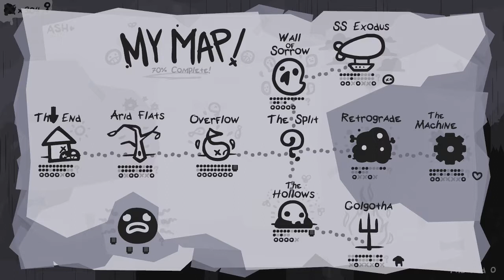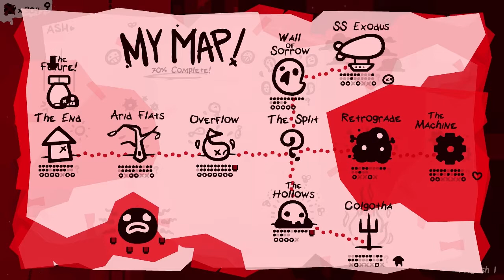THERES MORE!? - The End is Nigh Episode 10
So after collecting all those tumors... and all those parts it all goes to shit anyway...WTF

Big thanks to FlyingTunes and the Artists for the Awesome Music:

Sock it Too Them - Paul Flint
Support Paul Flint